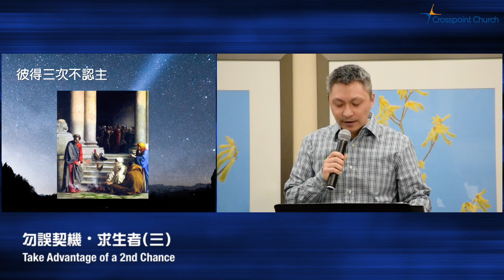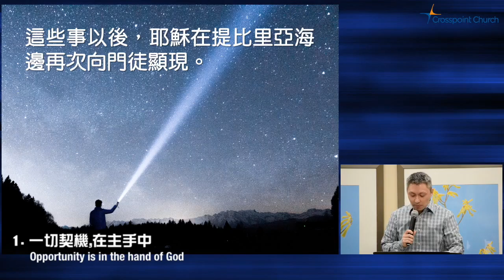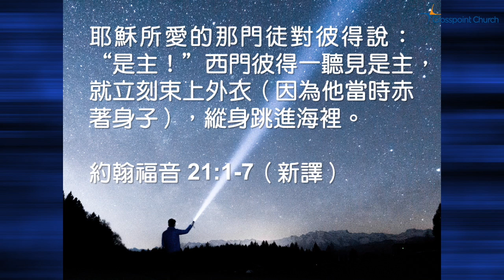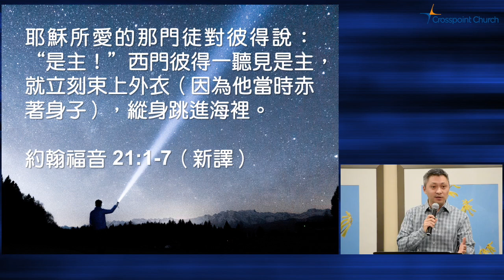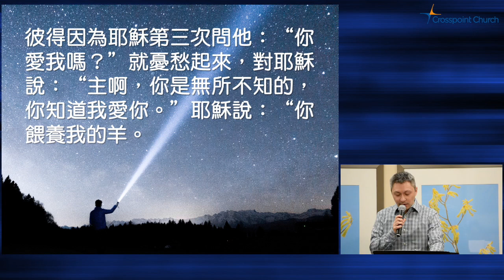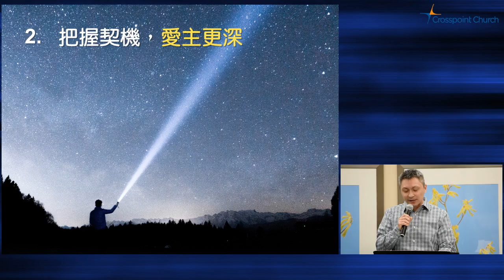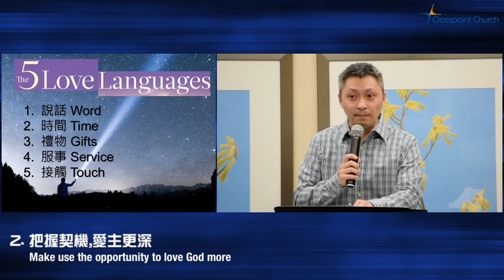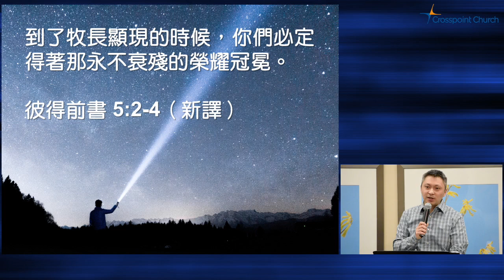求生者:勿誤契機 | 鄭兆奇牧師 Rev. Jacky Cheng | May 29, 2016 | Pleasanton匯點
講道系列: 求生者
在我們的人生中總會遇到很多生存危機，比如財政上的危機、被出賣的危機、靈性上的危機、承傳的危機等等，讓我們不要做個被動的倖存者期待別人拯救，要學做個積極求生者，為要完成天父上帝創造我們在世上的使命。

勿誤契機 (3 of 7)
鄭兆奇牧師 Rev. Jacky Cheng
May 29, 2016 Pleasanton匯點

1. 一切契機，在主手中

這些事以後，耶穌在提比里亞海邊再次向門徒顯現。他顯現的經過是這樣的：當時西門彼得、多馬、加利利的迦拿人拿但業、西庇太的兩個兒子，和另外兩個門徒都聚在一起。西門彼得對他們說：“我要打魚去。”他們說：“我們也跟你一起去。”於是他們出去，上了船，可是那一夜他們並沒有打到甚麼。清早的時候，耶穌站在岸邊；門徒卻不知道他就是耶穌。耶穌對他們說：“小子們，打到魚沒有？”他們回答：“沒有。”耶穌說：“把網撒在船的右邊，就可以得著。”他們就把網撒下去，可是拉不上來，因為魚太多。耶穌所愛的那門徒對彼得說：“是主！”西門彼得一聽見是主，就立刻束上外衣（因為他當時赤著身子），縱身跳進海裡。
約翰福音 21 : 1-7（新譯）

耶穌在加利利海邊行走、看見弟兄二人、就是那稱呼彼得的西門、和他兄弟安得烈、在海裏撒網．他們本是打魚的。耶穌對彼得說、來跟從我、我要叫你們得人如得魚一樣。他們就立刻捨了網、跟從了他。
馬太福音 4 : 18-20（和合）

2. 把握契機，愛主更深

他們上了岸，就看見那裡有一堆炭火，上面有魚有餅。耶穌對他們說：“把你們剛才打的魚拿幾條來。”西門彼得就上船，把網拉到岸上；那網滿了大魚，共有一百五十三條。魚雖然這麼多，網卻沒有破。耶穌對他們說：“你們來，吃早飯吧。”門徒中沒有一個人敢問他：“你是誰？”因為知道他是主。耶穌走過來，拿餅遞給他們，又照樣拿魚遞給他們。這是耶穌從死人中復活之後，第三次向門徒顯現。
約翰福音 21 : 9-14（新譯）

西門彼得仍然站在火旁取暖。有人對他說：“你不也是他的門徒嗎？”彼得否認說：“我不是。”
約翰福音 18 : 25（新譯）

他們吃了早飯，耶穌問西門彼得：“約翰的兒子西門，你愛我比這些更深嗎？”他回答：“主啊，是的，你知道我愛你。”耶穌說：“你餵養我的小羊。”耶穌第二次又問他：“約翰的兒子西門，你愛我嗎？”他回答：“主啊，是的，你知道我愛你。”耶穌說：“你牧養我的羊。”耶穌第三次問他：“約翰的兒子西門，你愛我嗎？”彼得因為耶穌第三次問他：“你愛我嗎？”就憂愁起來，對耶穌說：“主啊，你是無所不知的，你知道我愛你。”耶穌說：“你餵養我的羊。我實實在在告訴你，你年輕的時候，自己束上腰帶，隨意往來；但到了年老的時候，你要伸出手來，別人要把你綁著，帶你到你不願意去的地方。”耶穌說這話，是指明彼得將怎樣死，來榮耀神。說了這話，就對彼得說：“你跟從我吧！”
約翰福音 21 : 15-19（新譯）

務要牧養你們中間的羊群，按著　神的旨意照顧他們。不是出於勉強，而是出於甘心；不是因為貪財，而是出於熱誠；也不是要轄制託付你們的羊群，而是作他們的榜樣。到了牧長顯現的時候，你們必定得著那永不衰殘的榮耀冠冕。
彼得前書 5 : 2-4（新譯）

思想及討論問題：

1. 你是否還等待一個機會？有沒有已經錯過神給你的機會？
2. 你如何在危機中看到神給你的契機？
3. 在危機中，你會用什麼方式來表明你對神的愛？